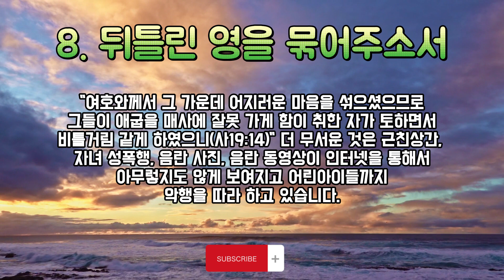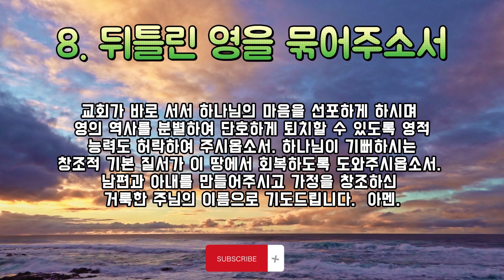8. 뒤틀린 영을 묶어 주소서 2024년도 새해를 여는 기도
8. 뒤틀린 영을 묶어 주소서

”악을 선하다 하며 선을 악하다 하며 흑암으로 광명을 삼으며 광명으로 흑암을 삼으며 쓴 것으로 단 것을 삼으며 단 것으로 쓴 것을 삼는 자들은 화 있을진저(사5:20)“ 질서와 진리의 하나님, 2024년도에는 우리가 모든 제 정신으로 돌아와 살 수 있도록 도와주시옵소서. 모두가 제 정신이 아닌 상태로 살아가고 있는 것 같습니다. 정치가들도 목회자들도 모두 올바른 정신이 아닌 것 같습니다.

정치가들은 개인의 이익만을 위하여 국민의 생명을 전쟁터에 내 버리는 경우도 있고, 목회자들은 말씀을 왜곡하고 세상의 가치를 따라가면서 본연의 사명을 잃어버리는 경우도 많습니다. 그래서 모두가 혼돈되고 비틀거리면서 살고 있습니다.

특히 인본주의나 개인의 자유를 보장해 달라고 외치면서 동성애가 너무 만연하게 퍼지고 있습니다. 하나님이 보시기에는 생명과 창조의 질서를 깨고 하나님에게 대적하는 행동이지만 거의 모든 사회와 교회까지도 그들을 옹호해주고 결혼도 법적으로 보장해주고 있어서 가정 질서도 파괴되고 있습니다.

소돔과 고모라에서 일어났던 동성애의 죄악이 지금 이 땅 가운데 만연하는 것을 동일시하고 주님 앞에 회개하오니 우리의 패역한 죄를 용서하여 주시옵소서. 동성애의 죄에 타협하고 사단에게 분열의 틈을 내어 준 교회들의 무지함과 죄악을 회개합니다. 주께서 강력한 진리의 말씀과 성령의 권능으로 역사해 주셔서 동성애 문제로 전 세계의 교회들이 더 이상 분열되지 않기를 간구합니다.

이러한 것에 대하여 부끄러워하지도 않고 동성연애자는 정당하게 살 권리를 주장하고 있습니다. 그래서 주님은 이러한 자들을 내버려 두신다고 말씀하셨습니다. “이 때문에 하나님께서 그들을 부끄러운 욕심에 내버려 두셨으니 곧 그들의 여자들도 순리대로 쓸 것을 바꾸어 역리로 쓰며(롬1:26)”

이러한 것을 조장하고 있는 배후, 뒤틀림의 영을 주님의 강력한 권위로 묶어주시옵소서. 그들은 진리를 뒤틀리게 보게 하고 뒤틀린 것을 진리로 보게 합니다. 검은 것을 희다 하고 하얀 것을 검다고 말합니다. 더 이상 활동하지 못하도록 주님이 그들을 저주하고 꾸짖고 단단히 묶어서 가두어 주시옵소서.

그러한 사특한 영 때문에 관계도 뒤틀어지고 가치관도 뒤틀어지고 우리 가정의 기초도 흔들리고 있습니다. 하나님, 성도들은 진리를 따르며 순종하며 하나님을 기쁘시게 하면서 하나님의 나라를 이루려고 하는데 이 뒤틀린 영은 가정, 교회, 사회, 국가, 세계를 비틀거리며 토하고 매사에 잘못 가게 만들고 있습니다,

”여호와께서 그 가운데 어지러운 마음을 섞으셨으므로 그들이 애굽을 매사에 잘못 가게 함이 취한 자가 토하면서 비틀거림 같게 하였으니(사19:14)“ 더 무서운 것은 근친상간, 자녀 성폭행, 음란 사진, 음란 동영상이 인터넷을 통해서 아무렇지도 않게 보여지고 어린아이까지도 악행을 따라 하고 있습니다.

이것이 얼마나 더러운 죄악인지 알게 하셔서 이렇게 혼돈되고 뒤틀린 마음을 주는 뒤틀린 영들을 주님이 강하게 묶어 주시옵소서. 그래서 대대로 가족 혈통을 통해서 내려가는 저주를 주님이 중단 시켜주시고 그 고리를 끊어 주시옵소서.

오직 진리의 영이신 주님이 그 어둠을 비추어 주시사 더러운 죄악들을 들추어 주셔서 빛 가운데 적나라하게 드러나게 하시고 다시는 우리 가정과 교회와 사회에 역사하지 못하도록 주님이 그들을 묶어 주시옵소서. 소돔과 고모라 성의 뒤틀린 영, 동성연애의 영을 주님이 말살시켜 주시옵소서.

교회가 바로 서서 하나님의 마음을 선포하게 하시며 영의 역사를 분별하여 단호하게 퇴치할 수 있도록 영적 능력도 허락하여 주시옵소서. 하나님이 기뻐하시는 창조적 기본 질서가 이 땅에서 회복하도록 도와 주시옵소서. 남편과 아내를 만들어 주시고 가정을 창조하신 거룩한 주님의 이름으로 기도 드립니다. 아멘